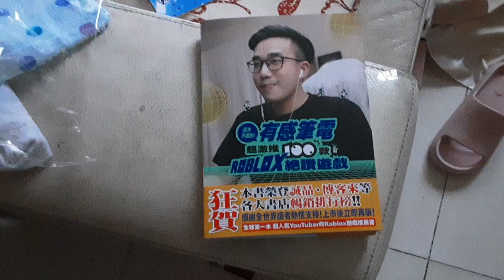我買了有感筆電的推薦遊戲書!?